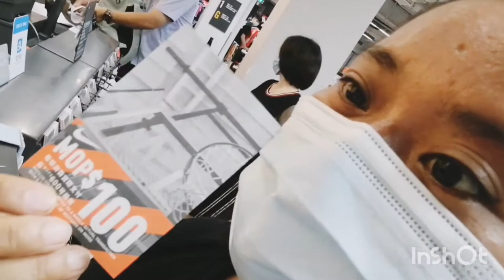Murang Nike Shoes Sa Taipa Village, Macau|2020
Musician: @iksonmusic